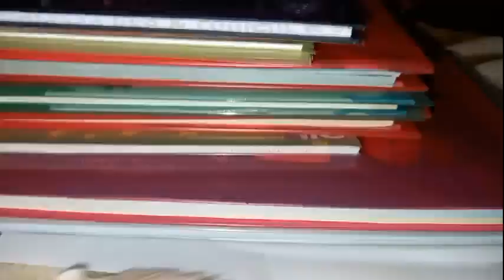44 Авантуре малог хрчка Стравберри Серија 41